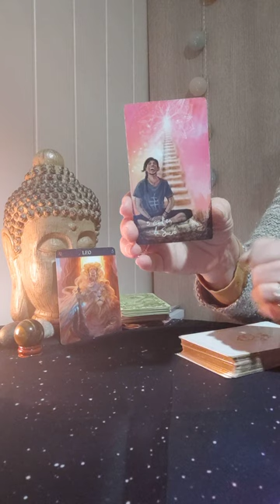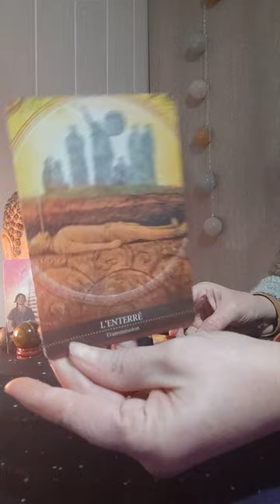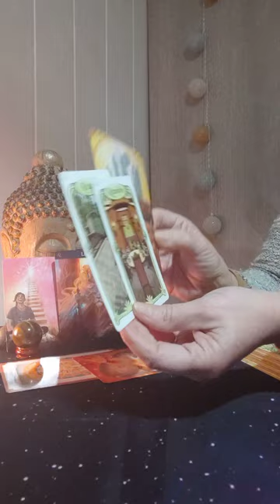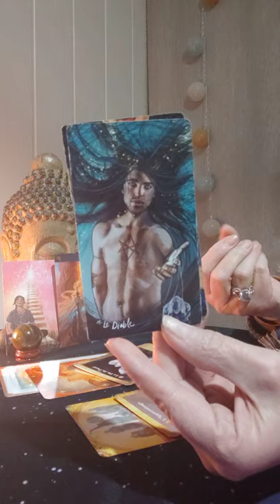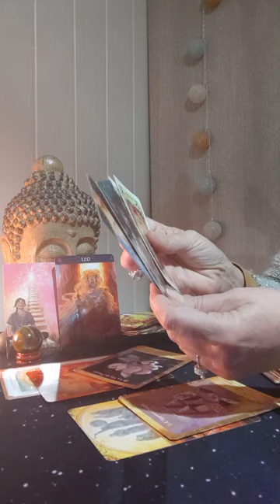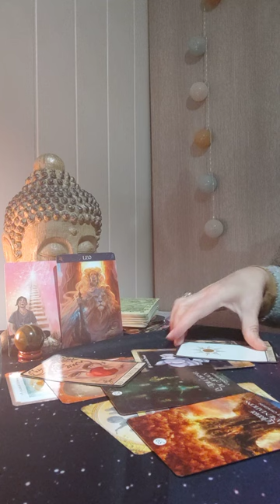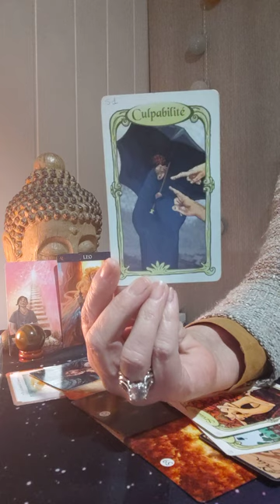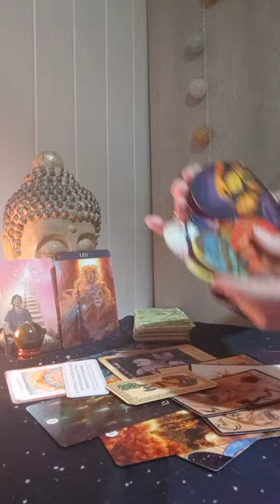Lion ♌ Février 2023 ♌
Rdv sur Bourg-de-Péage (26) ou par vidéo.
Valérie